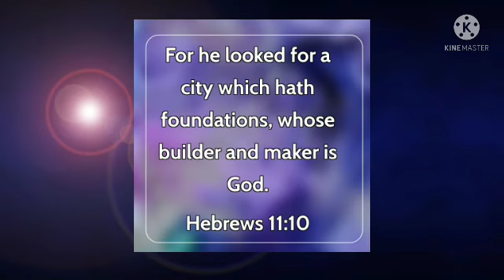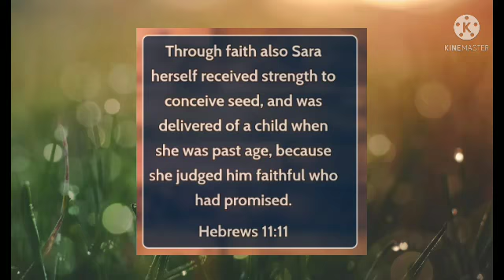BE FAITHFUL TO GOOD GOD JESUS